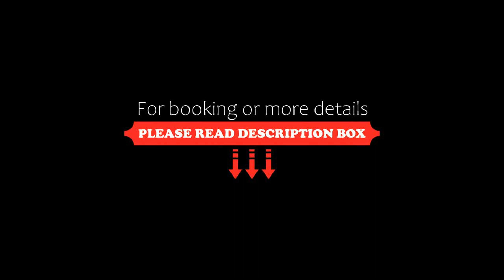Epuyen, Chascomús, Argentina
About Property:
Epuyen features a terrace and a hot tub, as well as accommodation with free WiFi and a kitchen in Chascomús. The accommodation is air conditioned and features a hot tub.
A continental breakfast is available each morning at the aparthotel.
An outdoor swimming pool and barbecue facilities are available for guests at Epuyen to use.
The nearest airport is Ezeiza International Airport, 128 km from the accommodation.
Property Type: Hotel
Address: 495 Caseros, 7130 Chascomús, Argentina
Searching For
1. Epuyen - Chascomús - Argentina
2. Epuyen - Chascomús - Argentina Address
3. Epuyen - Chascomús - Argentina Rooms
4. Epuyen - Chascomús - Argentina Amenities
5. Epuyen - Chascomús - Argentina Offers and Deals
Audio Credit:
Track Title: Reasons To Hope
Artist: Reed Mathis